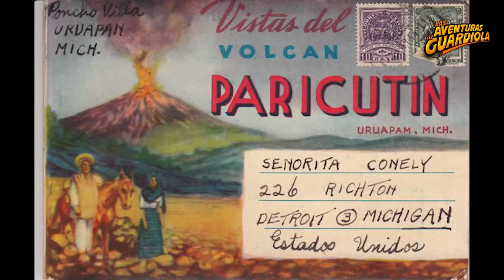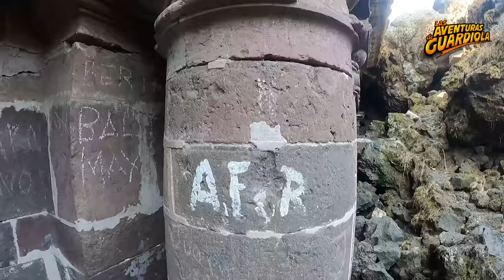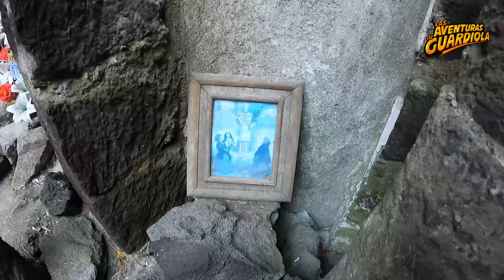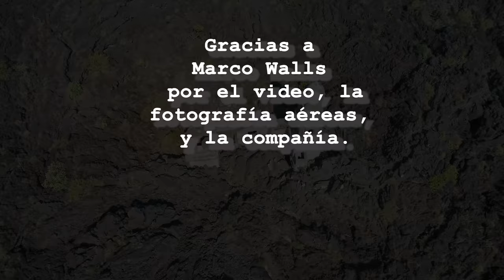Exploré el pueblo tapado por la lava de un volcán‼ 🌋👣| Las Aventuras de Guardiola 🤠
Un viaje carretero. Una comunidad indígena. Caballos. Caminatas. Historia y Misterio. Todo esto en torno a una alucinante expedición en el estado de Michoacán.